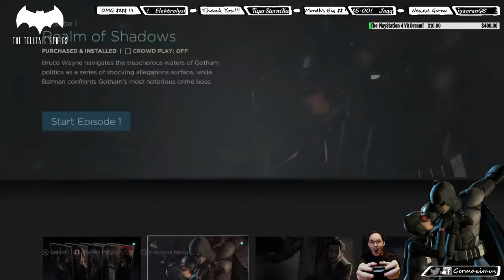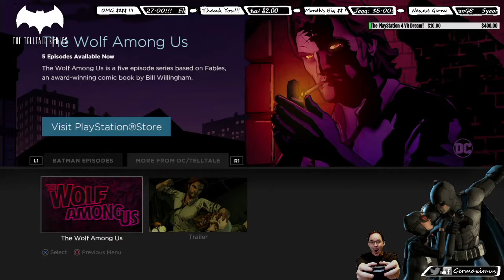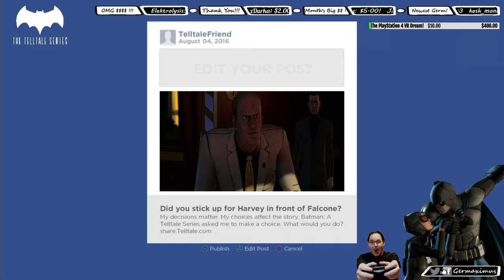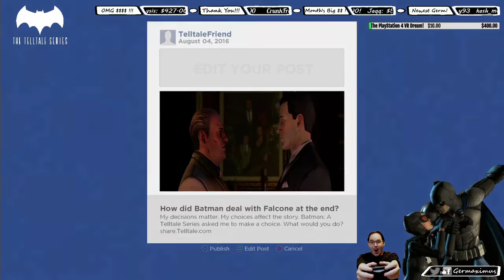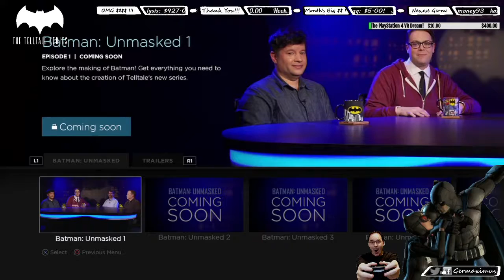Telltale's Batman Episode One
This game is freakin excellent. Telltale consistently steps up their design with every new game they make.